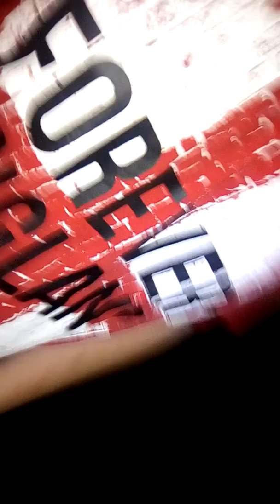Promo for the world heavyweight championship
We are starting a series for independent wrestling like and subscribe and also vote on who's going to win this match:me who's JJ vs Lee parkers for the JJwrestling World title